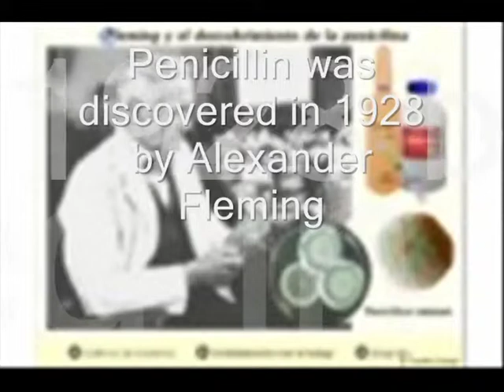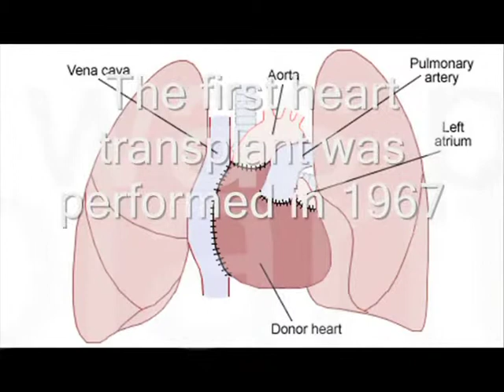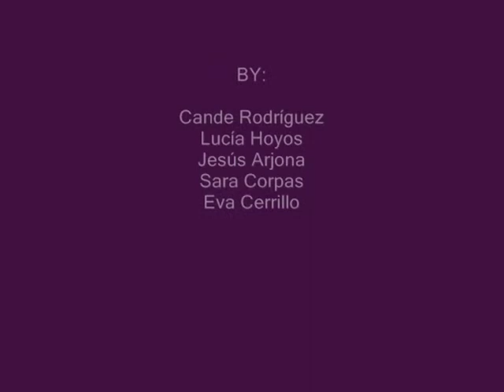Medicine in the 20th century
Project for our collaborative blog on the 20th century.